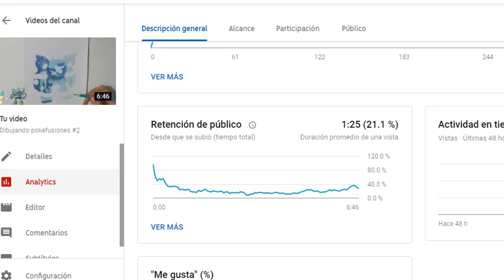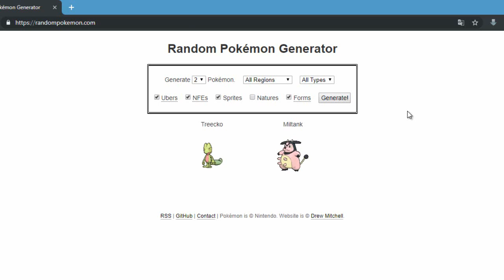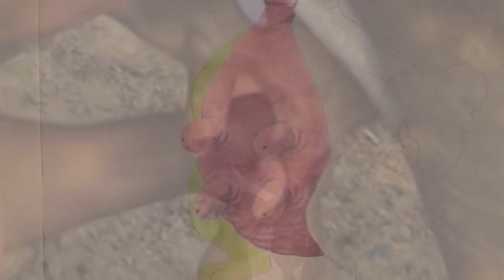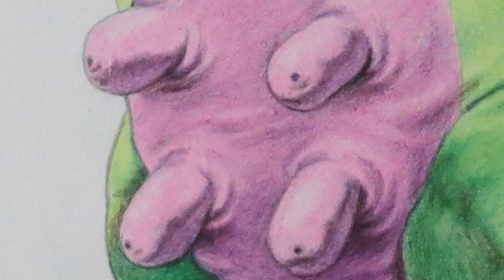Dibujando pokefusiones #5!!!! VÍDEO ÉPICO 100% REAL NO FAKE!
Nuevo vídeo de mi exitosa saga de vídeos DIBUJANDO POKEFUSIONES